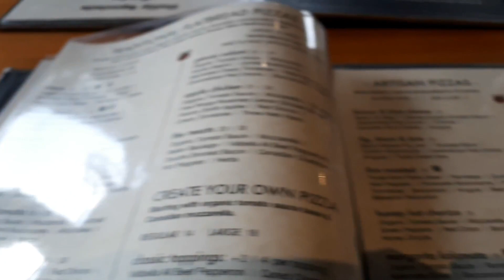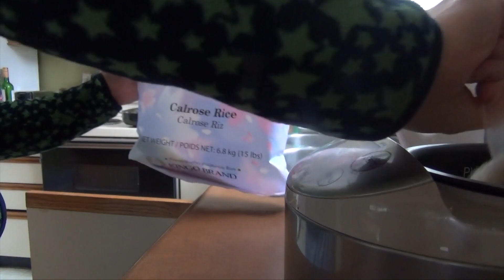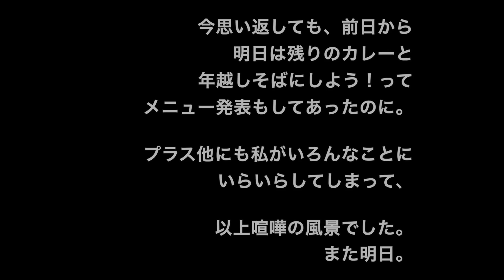友達と一緒に窯焼きピザ屋へ。旦那と喧嘩しながら残り物のカレー、その後一人で無言で年越し蕎麦 カナダ生活ブイログ